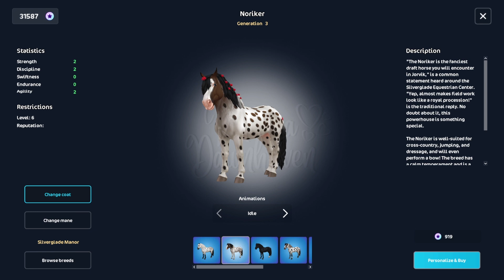𝐍𝐞𝐰 𝐍𝐨𝐫𝐢𝐤𝐞𝐫 𝐇𝐨𝐫𝐬𝐞𝐬!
❀ 𝐍𝐨𝐛𝐥𝐞 𝐍𝐨𝐫𝐢𝐤𝐞𝐫𝐬 ~ 𝟏𝟑.𝟏𝟏.𝟐𝟎𝟐𝟒 ❀

❀ 𝐒𝐚𝐲 𝐇𝐞𝐥𝐥𝐨 𝐭𝐨 𝐚 𝐒𝐩𝐨𝐫𝐭𝐲 𝐃𝐫𝐚𝐟𝐭 𝐇𝐨𝐫𝐬𝐞 ➸ 𝟕 𝐕𝐚𝐫𝐢𝐚𝐭𝐢𝐨𝐧𝐬 ➸ 𝐒𝐨𝐥𝐝 𝐚𝐭 𝐒𝐢𝐥𝐯𝐞𝐫𝐠𝐥𝐚𝐝𝐞 𝐌𝐚𝐧𝐨𝐫 ➸ 𝐎𝐧𝐞 𝐕𝐚𝐫𝐢𝐚𝐭𝐢𝐨𝐧 𝐚𝐭 𝐌𝐨𝐨𝐫𝐥𝐚𝐧𝐝 ➸ 𝐓𝐰𝐨 𝐍𝐞𝐰 𝐌𝐚𝐭𝐜𝐡𝐢𝐧𝐠 𝐒𝐞𝐭𝐬 ➸ 𝐂𝐫𝐢𝐦𝐬𝐨𝐧 𝐌𝐚𝐣𝐞𝐬𝐭𝐲 & 𝐀𝐥𝐦𝐨𝐧𝐝 𝐄𝐥𝐞𝐠𝐚𝐧𝐜𝐞 ❀

❀ 𝐂𝐨𝐦𝐢𝐧𝐠 𝐍𝐞𝐱𝐭 𝐖𝐞𝐞𝐤 ~ 𝐓𝐡𝐞𝐫𝐞 𝐢𝐬 𝐚 𝐧𝐞𝐰, 𝐜𝐡𝐮𝐧𝐤𝐲 𝐟𝐫𝐢𝐞𝐧𝐝 𝐢𝐧 𝐭𝐨𝐰𝐧 ❀

➸ 𝗩𝗶𝗸𝘁𝗼𝗿𝗶𝗮 𝗗𝗮𝘄𝗻𝗵𝗮𝘃𝗲𝗻 (𝟐𝟔) 𝗨𝗞
➸ 𝗩𝗶𝗸𝘁𝗼𝗿𝗶𝗮 𝗗𝘂𝘀𝗸𝗵𝗮𝘃𝗲𝗻 (𝟏𝟒) 𝗨𝗞

❀ 𝗠𝘂𝘀𝗶𝗰 ❀
➸ 𝗕𝗮𝘀𝘀𝗥𝗲𝗯𝗲𝗹𝘀